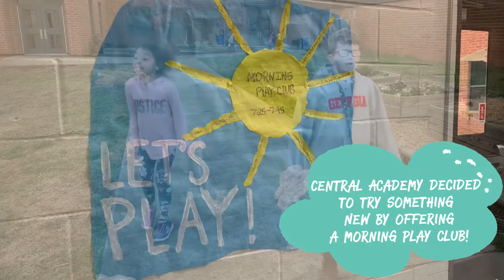Morning Play Club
Take a look at how we rethought what before-school time could be and how it drastically helped our students.